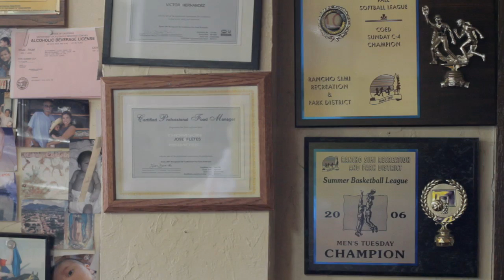LAKAI MIKE MO CAPALDI DAY IN THE LIFE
Lakai Limited Footwear Presents:
Mike Mo Capaldi Day in the Life

Edited by:
Federico Vitetta

Filmed by:
Federico Vitetta
Sam Newman
Vince Capaldi

Executive Producer:
Martino Properzi f/E for Lakai Limited Footwear

Music Score & Sound Design:
Alberto Bof

thanks:
Mike  Mo Capaldi
Vince Capaldi
Sam Newman
Alberto Bof
Johannes Gamble
Martino Properzi
Kelly Bird
Lakai team